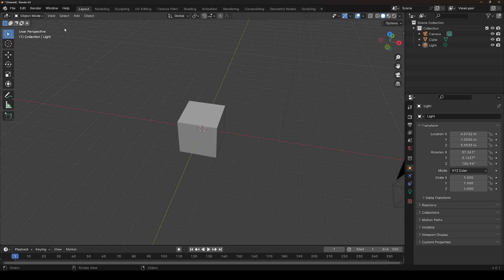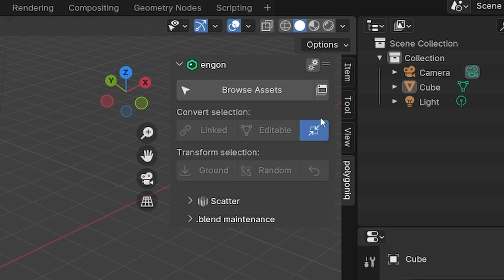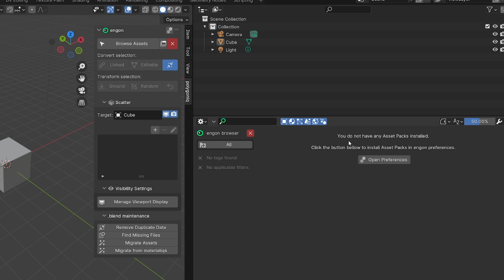2. Meet engon: Addon Installation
Zdeno explains how to install the engon addon

0:00 Zip File
0:12 GitHub repository
0:26 Download the Zip
0:50 Blender Preferences
1:09 Installation
1:21 engon Preferences
1:42 engon Panel
2:13 Asset Packs

Get 4 free starter packs at the end of this short survey